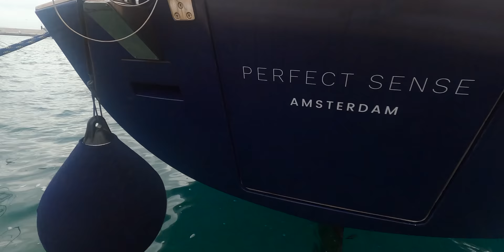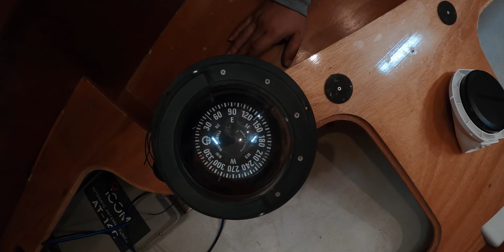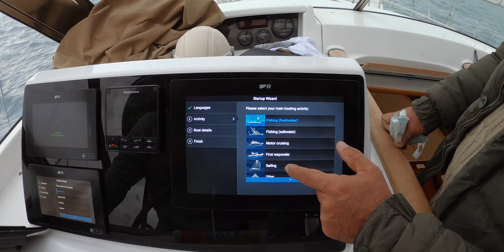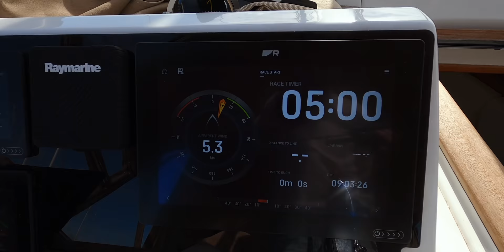REFIT SAILING YACHT Beneteau 57 - final preparations to start sailing Se. 2 Ep. 36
REFIT SAILING YACHT Beneteau 57 - final preparations to start sailing. Sailing is what we came out here to do and not do a refit yacht for over a year. C*rona did make a mess out of our plan for refit sailing yacht. But to be honest, with all the things we have done together with the yard on our sailing yacht, the Refit sailboat and these final preparations makes it so safe for us to go sailing around the world. What is a sailboat without the installing navigational instruments? We know how that is, in 2019 way before the refit sailing boat, we got struck by lightening and were sailing the whole year without. So you can imagine how happy we are with our refit sailing vlog and especially because we can be a sailing family vlog soon and with so much more confidence with all these final preparations to start sailing. Our sailboat project vlog wil come to an end after this video of refitting a Beneteau. We are already sailing in our refitting a Bluewater sailing boat, a Beneteau 57.

And we said goodbye to Lilly, she went back to the Netherlands.

for invites on board, exclusive content, behind the scenes, brand deals, discount on our products and online courses & Q&A’s